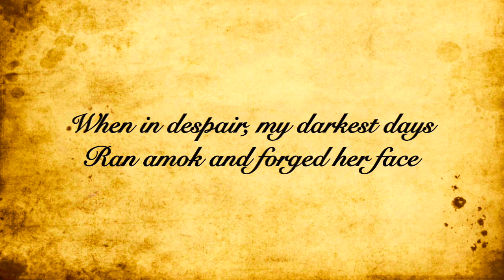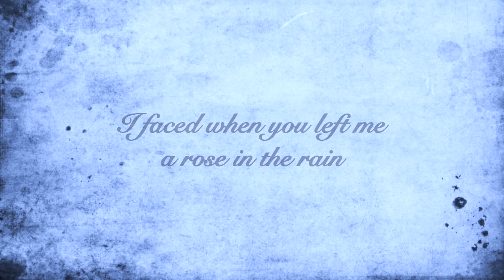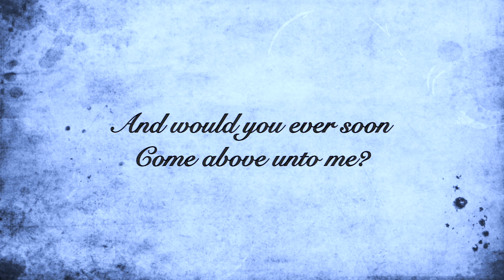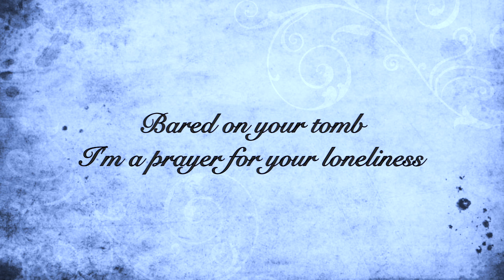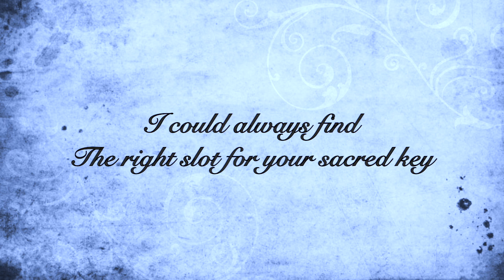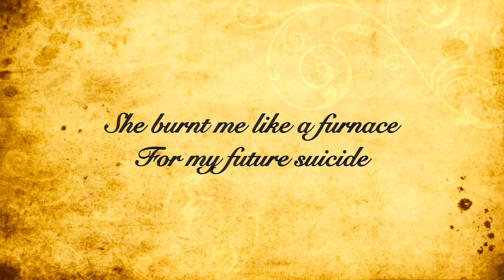Cradle of Filth - Nymphetamine (Overdose) [Lyrics]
Nymphetamine (Overdose)
Nymphetamine (2004)